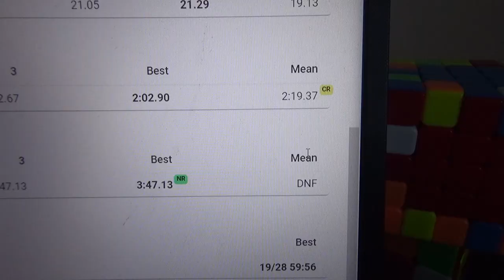Two Years | One Word Per Day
I go off on a tangent one word per day for 730 days straight.

Amazon Gear

Transcript:
Two years sounds like a long time. In some ways it is, in other ways it isn't.
I can see myself getting to the end of this and thinking "wait, it's been 2 years already?". But a lot can happen in that time, and there's no way of knowing how it's all gonna play out. I don't even know how this sentence will end, because I plan on auto generating the last (survey). Which is oddly what my last video was about. Here's a question. How long do you think it's been since I started this, As of right now? If you said one hundred days, you would be right. It really is zooming by. So maybe I should slow it down and take a moment to reflect.
I've been thinking about what the purpose of this video is. And after much deliberation, careful analysis and critical thinking, I've come to the conclusion that your guess is as good as mine. Who needs a grand plan anyway? There might be a message in here somewhere, but I don't think it matters either way. The journey is more important than the destination. Something along those lines. Hopefully I don't have to cut that piano cover of don't stop believin'. It was basically the whole point of that sentence. But things don't always go the way you want, and sometimes you just have to accept it and move on. The key word there is sometimes. If something goes wrong and there's a way to fix it, might as well give it a shot. Just make sure you know when to quit.
But I'll tell you what I don't plan on quitting. This video. Even if I miss a day, which I haven't yet. But if I do, I'm not gonna flush months of videos down the drain because of one mistake. Either way, no hiccups yet and I plan on keeping it that way. Of course, you can't always avoid these things. Much like the unavoidable forward movement of time leading us closer and closer to... the next sandwich. I could've said something morbid just then, but you know, there's more to life than death. There's also more to life than sandwiches. Despite what my usernames imply. So why did I mention sandwiches instead of death when there's more to life than both? Well, to give it a little twist and keep it lighthearted. Anyway I'm waffling so let's talk about something truly meaningful. I know that goes against what I just said, and this is a one way conversation but... that doesn't mean we can't get deep. That said, I don't think I had anything deep in mind and now I'm just waffling even more. Which is fine because it feels on theme for the video.
But it makes you wonder. Does it actually matter what I say in this little film project of mine? Not really. But also yes to some extent. I doubt you want to see me blather on about triangles or talk smack about your mother. So I guess I'll say whatever non boring inoffensive thoughts my brain conjures up until the end is nigh. Not the end of the world, just this specific two year period. Well, I suppose they could coincide. But that's about as likely as me coming up with a good comparison. I've got a competition coming up. I'll tell you how I did after I compete in about 2 seconds. It went pretty poorly. But it's all good, you win some you lose some. I'm not sure if that mindset is conducive to success, but I think it's nice to not be devastated every time you lose. Obviously that's situational and I'd probably be a lot more upset if I was a professional athlete who underperformed at the Olympics. All about perspective I guess. Anyway turns out I spent long enough on this tidbit that I have another competition in 3, 2, 1. Well that was better.
But I should start wrapping things up because that finish line is fast approaching. So... how to do this. I could try to summarise everything with the perfect metaphor. Or ponder the journey I've undertaken. But I think it would be more fitting to end things on a casual note.